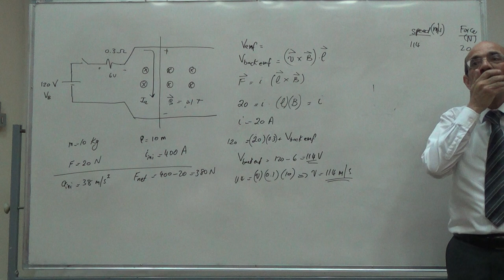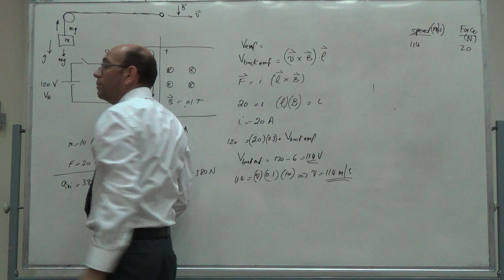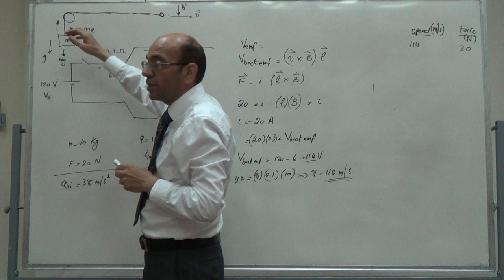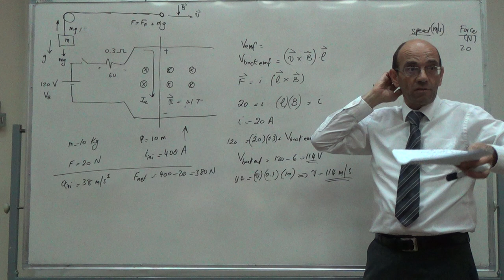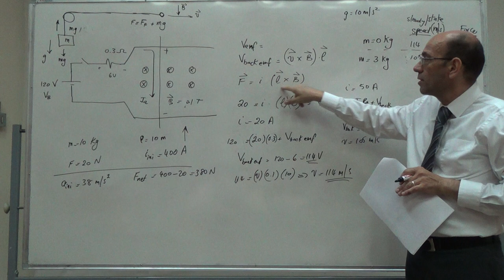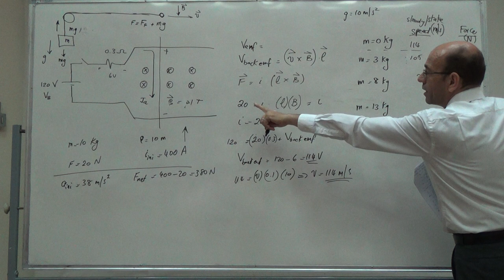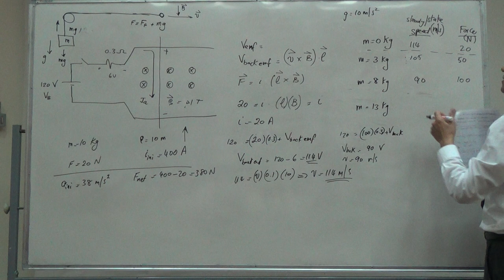The Linear Machine (c): Steady State Solution for Other Load Conditions, 29/6/2016